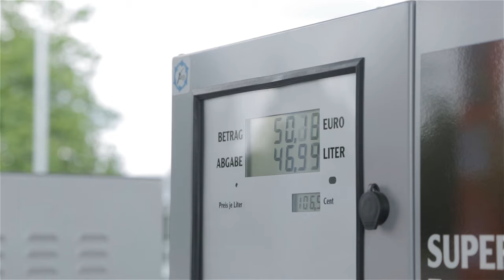Hochmoderne Waschstraße und Tankstellenanlage in Saarlouis eingeweiht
SAARLOUIS Am neuen Standort Holtzendorffer Straße / Schanzenstraße hat Globus Saarlouis seine hochmoderne Waschstraße und Tankstellenanlage in Betrieb genommen.